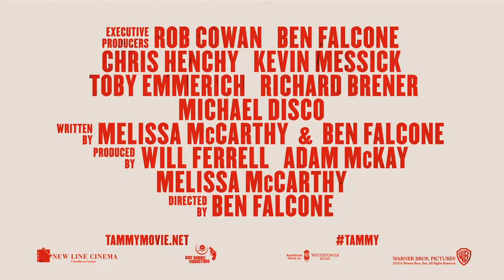TAMMY - Trailer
Shooting Stars was established in Dubai in 2004, as a subsidiary company of Joseph Chacra & Sons, a well established pioneer in motion picture film distribution in the region. Joseph Chacra & Sons was formed in 1987.